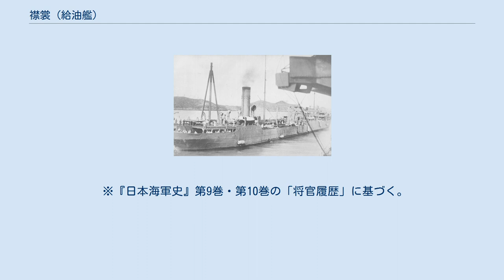襟裳 (給油艦)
襟裳（えりも）は日本海軍の給油艦。
知床型給油艦の3番艦で、艦名は北海道の襟裳岬による。
 1918年（大正7年）度の八六艦隊案で計画され、「知床」に続いて川崎造船所で1920年（大正9年）12月16日に竣工、呉鎮守府籍となる。
平時は海外からの重油輸送に従事、1937年（昭和12年）からの日中戦争には中国各地への輸送任務に当たった。
 1941年（昭和16年）11月22日に呉を出撃し、太平洋戦争開戦の12月8日に馬公に入港した。
同地でボイラー用および内火機械用重油8,000トンと真水606トンを搭載し12月11日に出港、21日にカムラン湾に到着した。
当時、第十五軍（飯田祥二郎中将）をシンゴラに輸送する計画があり、第十五軍の将兵を乗せた輸送船や護衛艦艇に対する燃料補給用のタンカーとして「黒潮丸」（中外海運、10,518トン）が充当されていた。
しかし、「黒潮丸」は機関の不調により任務から外され、その代わりに「襟裳」に燃料補給任務が与えられる事となった。
「襟裳」は燃料を7,000トン以上搭載して1942年（昭和17年）1月4日にカムラン湾を出撃し、1月5日に船団に合流。
補給後、シンゴラに回航された。
以後はサイゴン、サンジャック、アナンバス諸島の間で行動し、第二艦隊（近藤信竹中将・海軍兵学校35期）付属として艦艇に重油を給油し、蘭印作戦を支援した。
3月1日に連合艦隊付属に編入される。
 3月1日にアナンバス諸島を出撃し、ジャワ海に進出して第六駆逐隊に対する燃料補給を行った後、昭南（シンガポール）に回航するよう命じられる。
3月3日に駆逐艦「長月」と「水無月」に対して燃料補給を行ったのに続き、3月4日にも「松風」に対して燃料補給を行った後昭南に向かったが、 南緯04度22分 東経108度23分 / 南緯4.367度 東経108.383度 / -4.367; 108.383の地点でアメリカ潜水艦S-39 (USS S-39, SS-144) の雷撃を受ける。
S-39 は目標を「厳島丸」（日本水産、10,006トン）あるいは「建川丸」（川崎汽船、10,090トン）と推定して魚雷を4本発射し、うち3本が命中して爆発するのを確認した。
15時5分にビリトン島近海で沈没し、「松風」と軽巡洋艦「由良」によって特務艦長相馬信四郎大佐以下162名が救助されたが、18名が戦死した。
 同年3月14日に第4予備特務艦となり、除籍は終戦後の1947年（昭和22年）5月3日となった。
これは船体の一部分が擱座など何らかの形で水面上に露出したまま残存した事を物語っている。
ただし、当時の記録では「沈没」と明記されている。
 ※『日本海軍史』第9巻・第10巻の「将官履歴」に基づく。